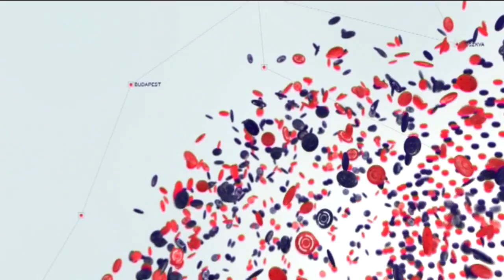A 7/24 Embere: Kulka János